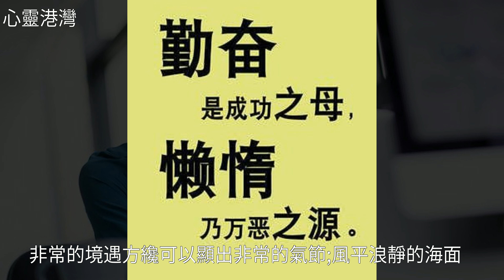你還年輕沒有混日子的資格，這些工作名言警句值得牢記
你還年輕沒有混日子的資格 這些工作名言警句值得牢記你還年輕沒有混日子的資格 這些工作名言警句值得牢記摔 跤 , 法 拉 第 , 韓 愈 , 蘇 霍 姆 林 斯 基 , 斯 大 林